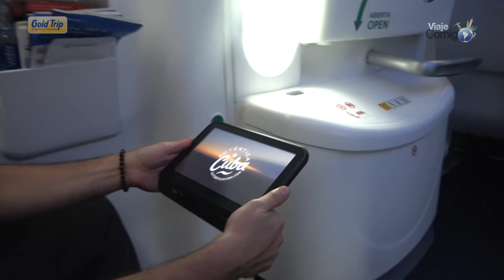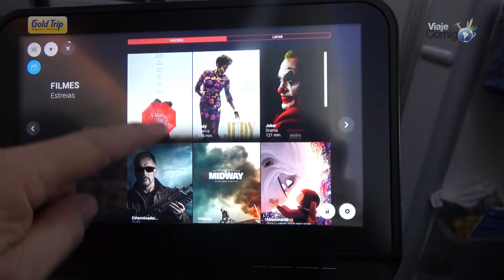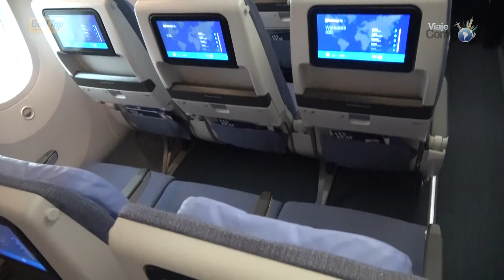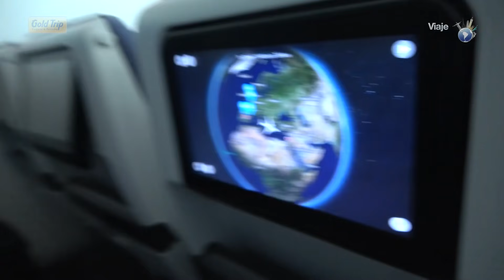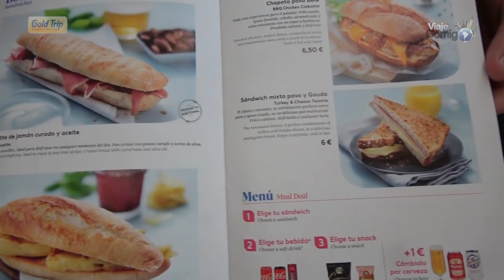VOANDO para ISRAEL - São Paulo a Tel Aviv | AIR EUROPA 787 DREAMLINER | Viaje Comigo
Neste vídeo nós vamos mostrar para você como é viajar de São Paulo pata Tel Aviv, em Israel, pela Air Europa, uma companhia aérea que liga o Brasil à Europa. Voamos em um Boeing 787-900 Dreamliner e ainda fizemos uma escala em Madrid. Quer viajar? Então, Viaje Comigo!

vc1720pvcfg